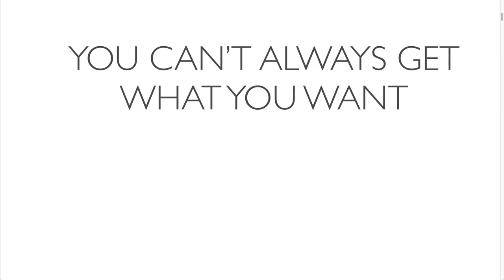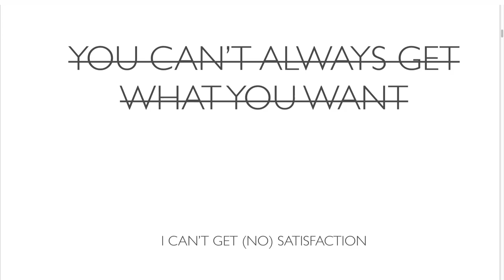Bad Romance - Meg Jayanth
Meg returns to talk about romance in Dragon Age - but not the fairytale endings, the ones that broke her heart or never went as she wanted. Not all of them are from Dragon Age 2.

Meg Jayanth is a freelance writer and game-maker. Talk to her about her hit game 80 Days on twitter @betterthemask.